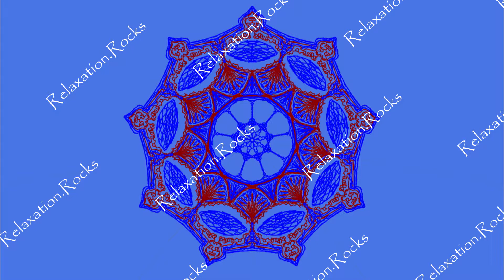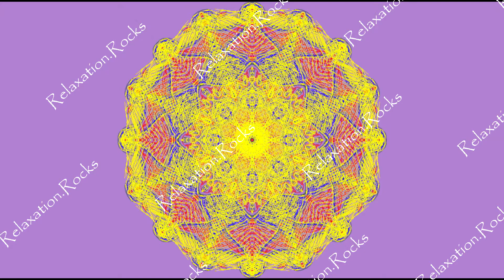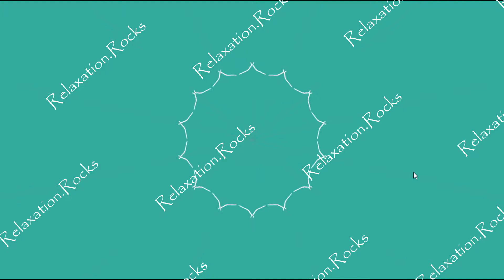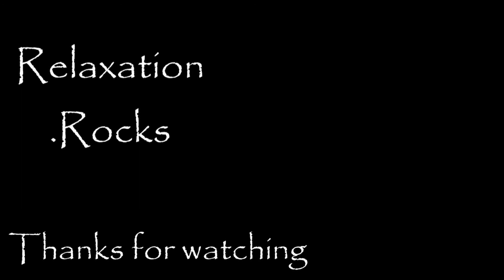30 September Mandala Inspired Drawing Ep 92 Monthly Review